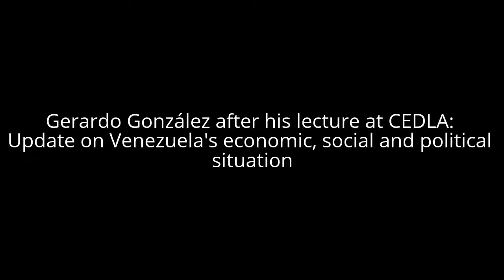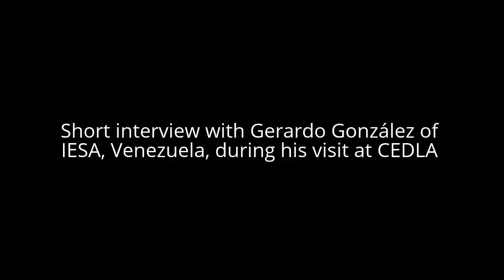Update on Venezuela's economic, social and political situation Gerardo González, IESA, Venezuela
18/08/17 Lecture
Update on Venezuela's economic, social and political situation
Gerardo González, IESA, Venezuela
On Friday 18 August Gerardo González, researcher at IESA in Caracas and alumnus of the CEDLA Master’s Programme, talked with us about the current situation in Venezuela.